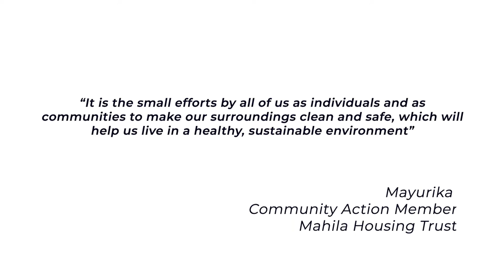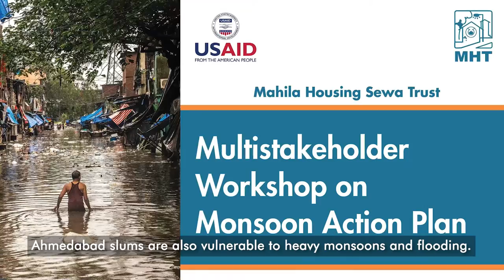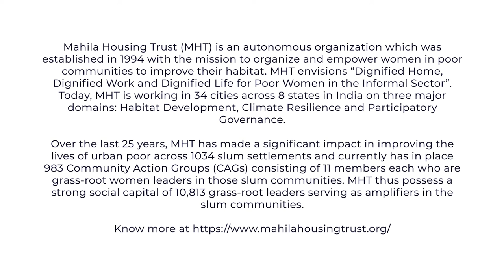Mayurika for Our Climate Solutions - Young Voices Tackling the Climate Challenge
“It is the small efforts by all of us as individuals and as communities to make our surroundings clean and safe, which will help us live in a healthy, sustainable environment,” says, Mayurika, a young Community Action Member at Mahila Housing Trust.

SELCO Foundation & India Climate Collaborative bring to you OurClimateSolutions for a month-long campaign featuring young leaders voicing their solutions and forward for climate action.